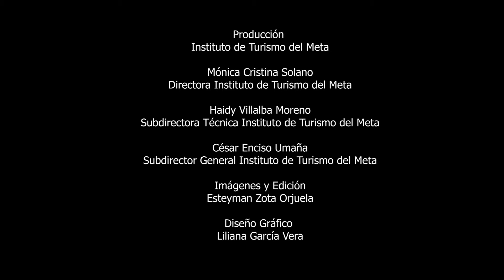Avistamiento de Toninas o delfin rosado - río Ariari Puerto Rico Meta Colombia